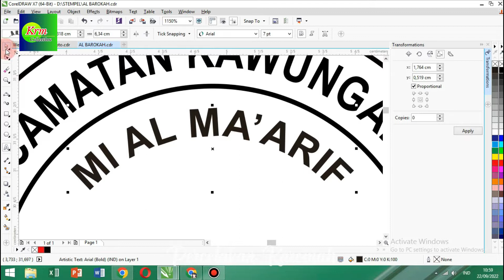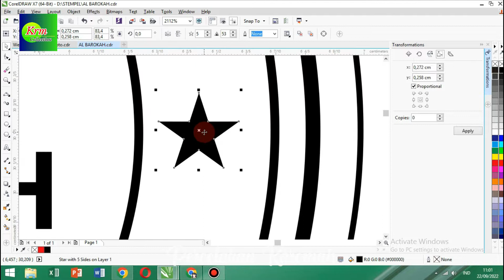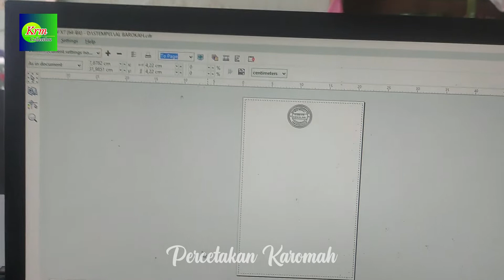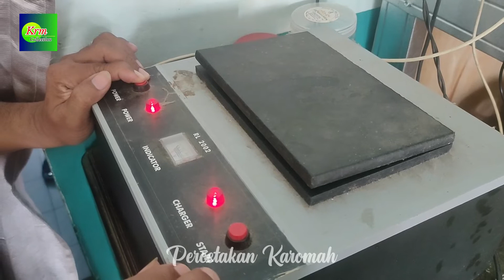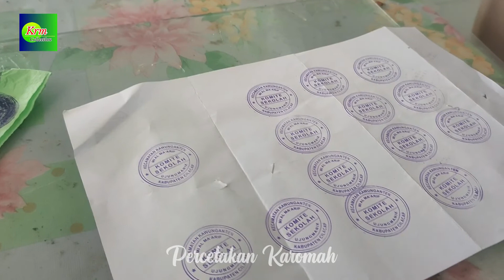Proses cepat Pembuatan Stempel Flash